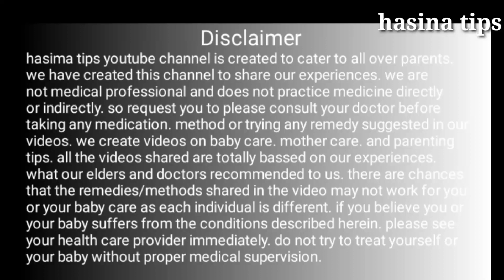bache hari potty kyu karte hain, bache hari lettering, dast lagna kaise band kare ghrelu upay /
tilpodha इस एक पौधे से बच्चे की दस्त तुरंत बंद हो जायेगी / dast lagna kaise band kare ghrelu upay /

    💥💥💥 video about 💥💥💥

हैल्लो फ्रेंड्स में हसीना आपको अपने चैनल hasina tips पर स्वागत करती हूँ तो फ्रेंड्स आज हम इस वीडियो में बतायेंगे की ये तिल का पौधे के एक पत्ते को पानी में घोल कर छोटे बच्चो को दे तो उससे क्या फायदे है तो फ्रेंड्स आप वीडियो को पूरी देखे पसंद आने पर आप वीडियो को लाईक शेयर करे और चैनल को सब्सक्राइब करे और हाँ हमारे इंस्टाग्राम को भी फॉलो करे धन्यवाद

          💥💥💥 your Query 💥💥💥
bache ko dast lage to kya karen
bache ko dast hone par kya de
bache ko dast lagne par gharelu upay
bache ko dast me kya khaye
bache hari potty kyu karte hai
bache hari tatti kyon karte hain
bache hari lettering kyon karta hai
bache ko hari potty ana
bar bar dast ka lagna
teel ka podha
kabaj ki dawa
dast ka ilaj
hari potti lagna
white potty lagna
baccho ko hari potty lagna
dast kaise thik karen
baccho ka potty lagna
hari dast pili dast
बच्चे को पॉटी लगना
बच्चे की हरी दस्त